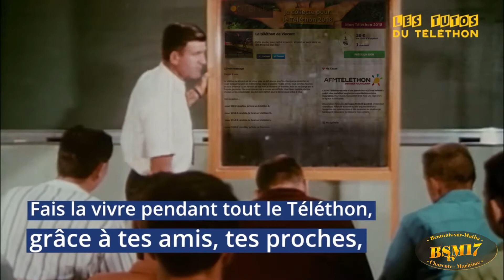AIDEZ NOUS à RELEVER le DEFI TELETHON 2020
La COVID, le confinement vont rendre le TELETHON 2020 très difficile !!! Trouvons de nouvelles solutions pour le nouveau * DEFI TELETHON 2020 *
Partagez cette vidéo sans modération merci !!!